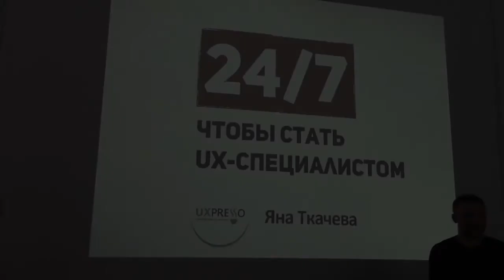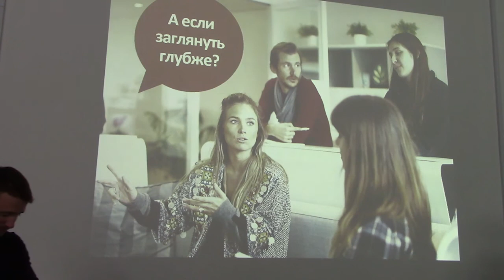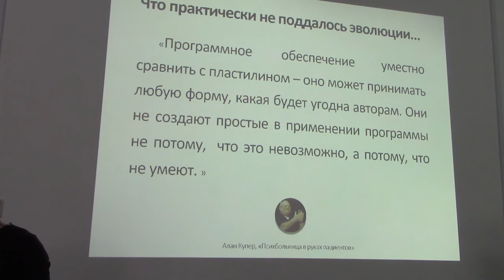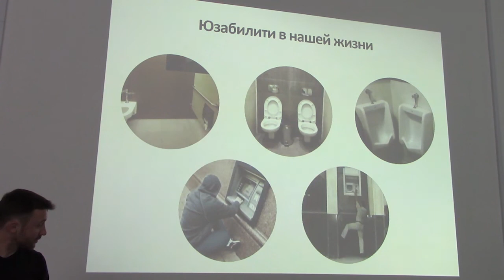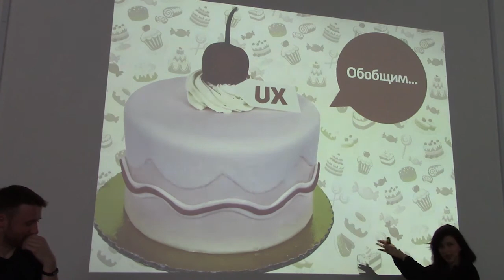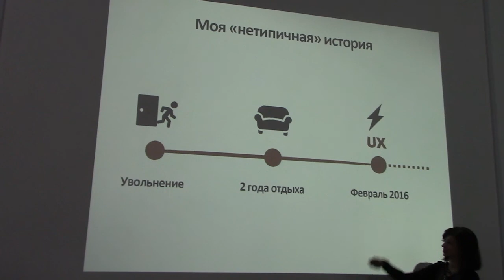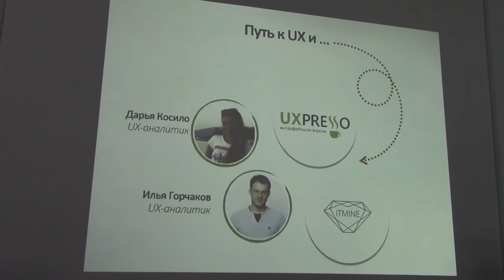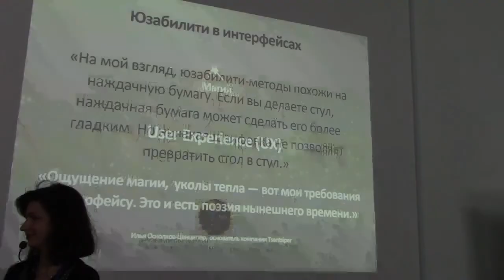Стать UX-специалистом - Яна Ткачева и Юрий Веденин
Яна Ткачева, UX-аналитик, компания UXpresso и Юрий Веденин, основатель компании UXpresso и учебного центра ITMIME
"24/7, чтобы стать UX-специалистом"

video by
Vladimir Baranich